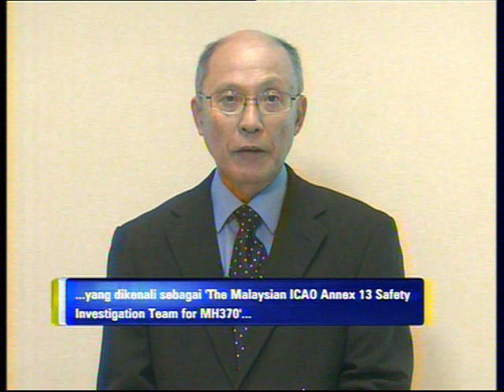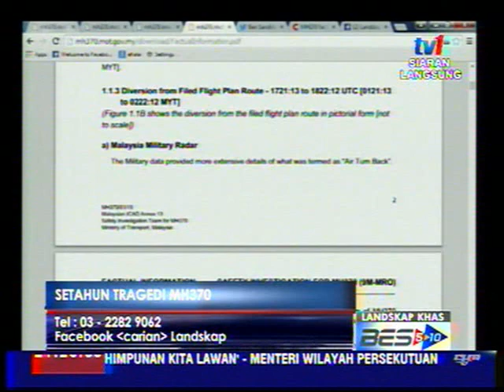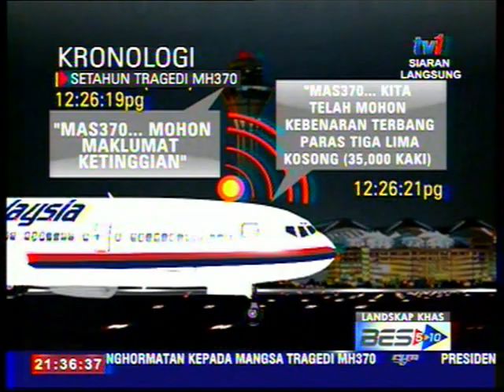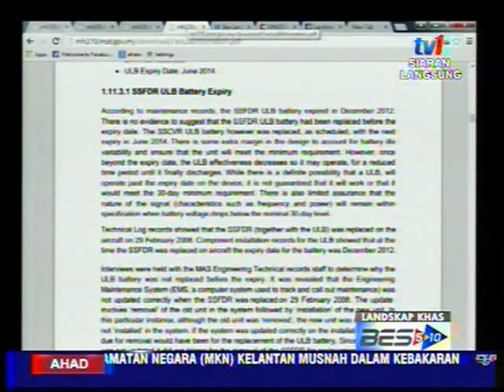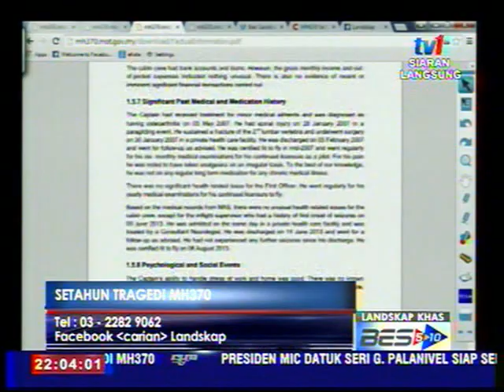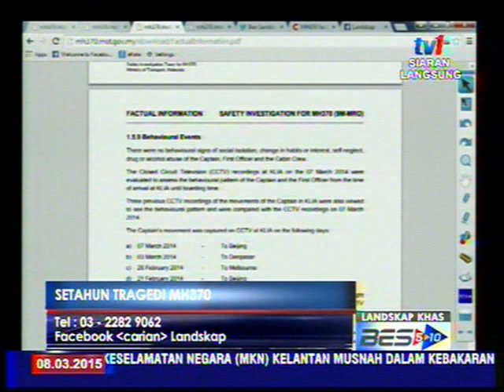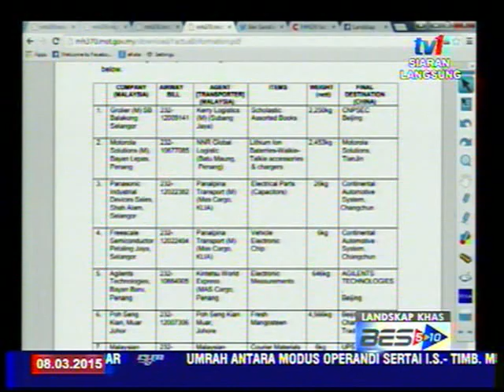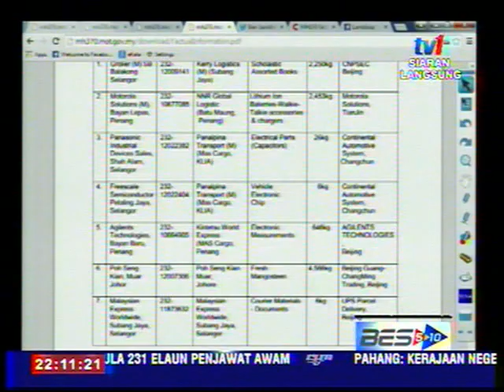LANDSKAP KHAS - LAPORAN INTERIM MH370 [8 Mac 2015]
Tetamu :
1. DATUK KAPTEN NIK AHMAD HUZLAN NIK HUSSAIN,
    Bekas Ketua Juruterbang MAS.

2. KAPTEN ABDUL RAHMAT OMAR TUN HANIF,
    Bekas Penyiasat Insiden TUDM.